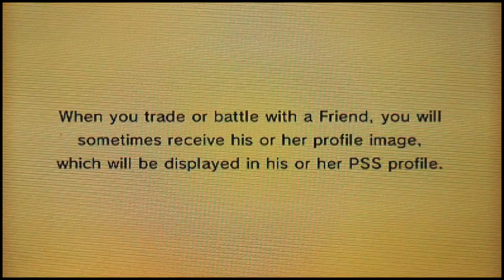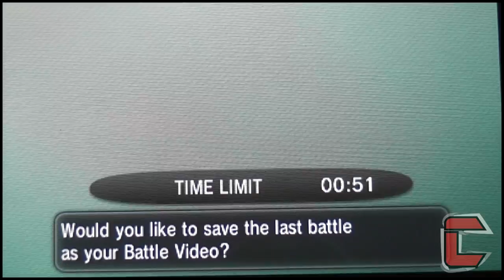★ LIVE ★ Pokémon X and Y WiFi Battle: Vs LukeLs93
Can we hit 55 likes for more LIVE sessions?!